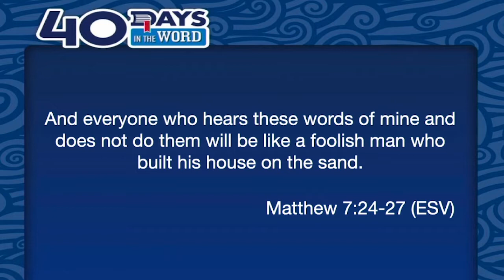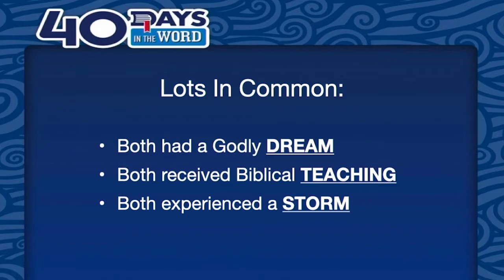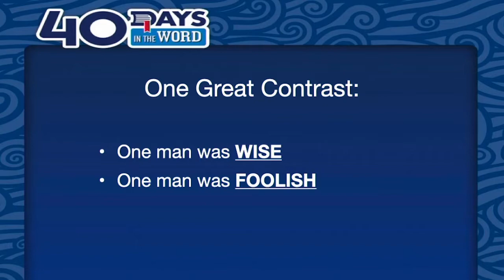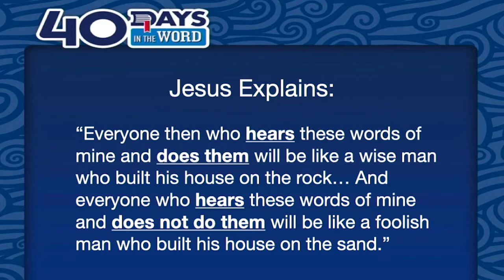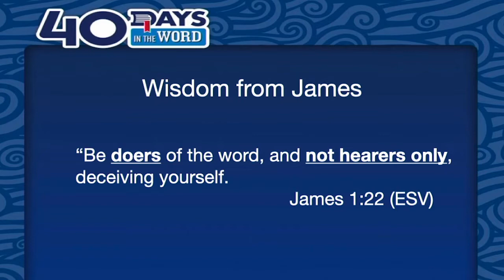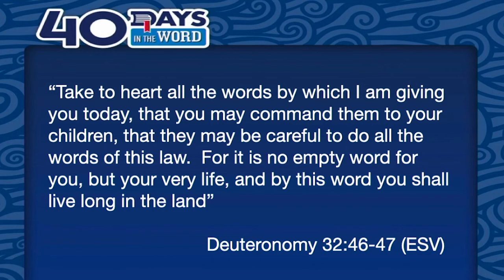40 Days In the Word: God's Word is Foundational (August 14,2022)